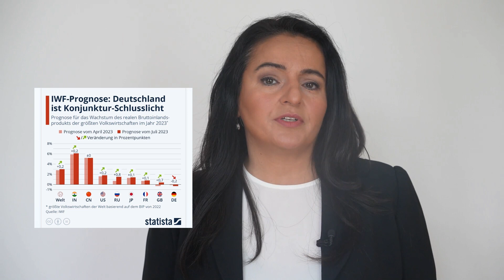Wirtschaft statt Habeck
Die Sanktionen der Ampel-Regierung gegen Russland sind gescheitert. Die Wirtschaft in Deutschland schrumpft um 0,3 Prozent als einzigem Land in der EU, während Russlands Wirtschaft wächst und die Gehälter dort steigen. Die Bürger in Deutschland zahlen hohe Preise für Lebensmittel und Energie, die Tafeln verkünden den Ausnahmezustand und einen Aufnahmestopp. Doch die Ampel-Regierung hält moralgetrieben allen voran von Grünen-Außenministerin Baerbock und Wirtschaftsminister Habeck stur an der selbstzerstörerischen Sanktionspolitik fest, die Deutschland mehr schadet als Russland.

Es ist höchste Eisenbahn, Habeck und die Ampel bei der Deindustrialisierung Deutschlands zu stoppen und den selbstmörderischen Wirtschaftskrieg mit Sanktionen gegen Russland zu beenden.